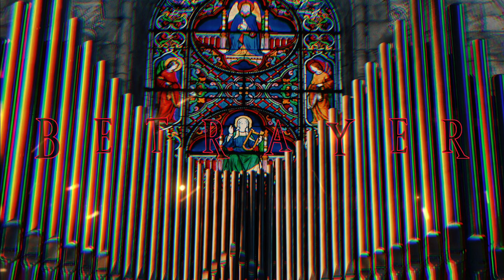Betrayer - Dark Church Organ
Henlo.

If you want me to compose something for you, something for you, a request or you want to chat with me, I leave you the telegram group

Thank you very much for watching my video, I hope you liked this song. All virtual instruments used are completely free. Headphones are recommended.